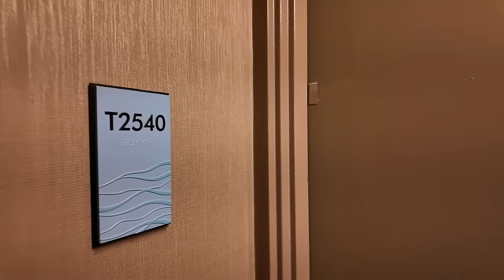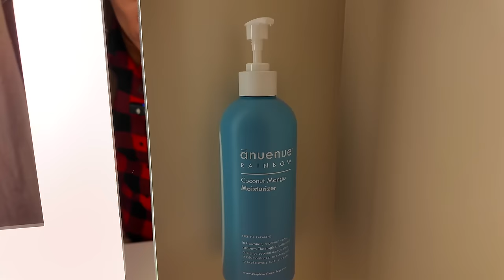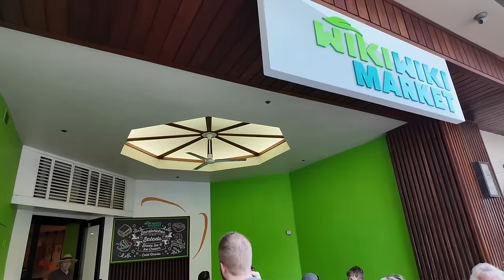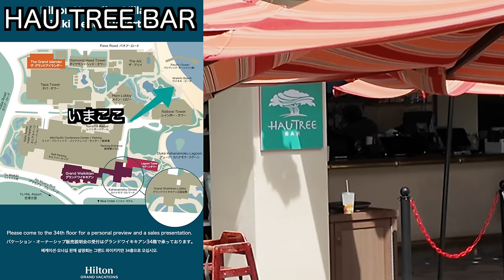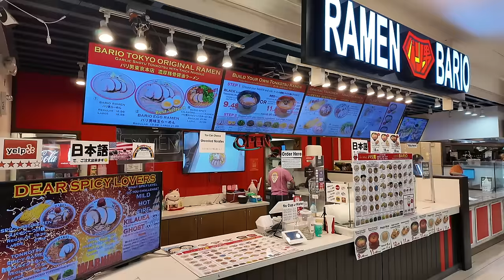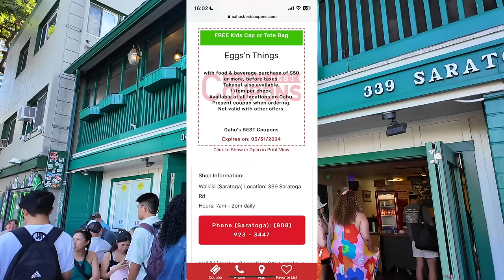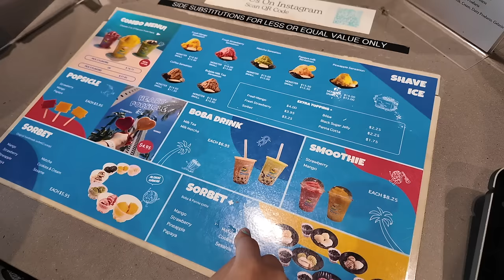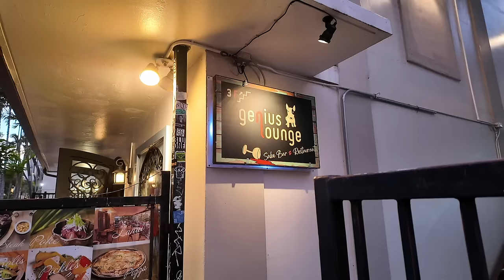【dポイント1P🟰1㌣利用はもうできません】ハワイでdポイントをさらにお得に利用できる!?🌺🏝️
動画内で言いませんでしたが2回目行った時、店員さんの態度、悪かった(お化粧ばっちりの4−50代くらいの女性の店員さんにテイクアウト品投げられました。理由はおそらくチップ支払わなかっただと思います。(チップに関してはアメリカ人の友人からテイクアウトの場合は支払う必要なしと確認とれています))ので利用自体オススメしません。

(ハッピーアワーの方が安いので早い時間帯がオススメ)

番号　00098010